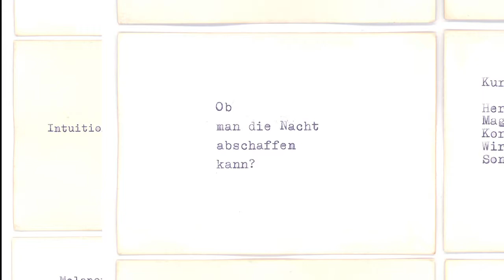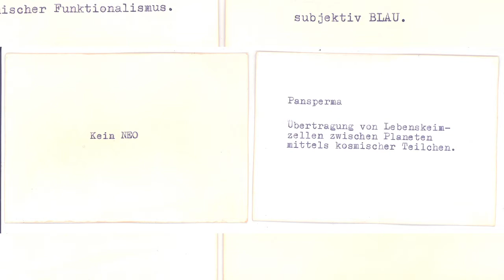Groove TV: Ursula Bogner - Tonbänder, Gerüchte und Modulationen (HD Video)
Im Oktober 2011 erschien das zweite, posthum veröffentlichte Album der geheimnisumwobenen Elektronik-Pionierin Ursula Bogner. Wir haben Bogners Entdecker Jan Jelinek im Dezember bei der Liveaufführung von Bogners Kompositionen in Berlin mit der Kamera begleitet und ihn zu dem Gerücht, er selbst stecke hinter der Person und der Musik Bogners, befragt.